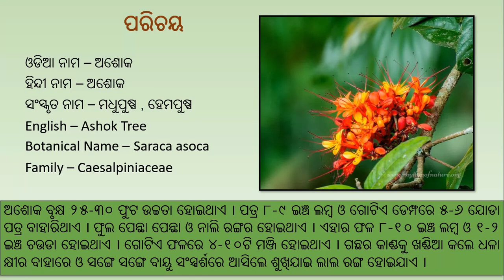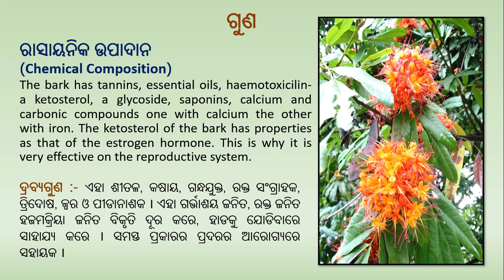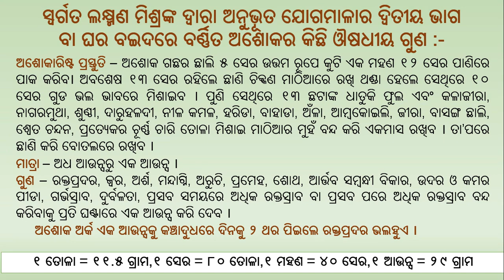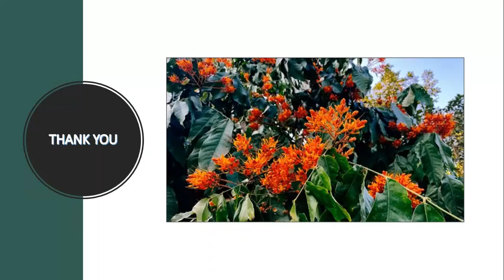Awareness on Medicinal Plants Part- 19, Ashoka(Odia), By Dr. Sarojini Sahu.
This video contains brief description and medicinal use of Ashoka.
Please see and join us in the noble work of "Awareness on Medicinal Plants".